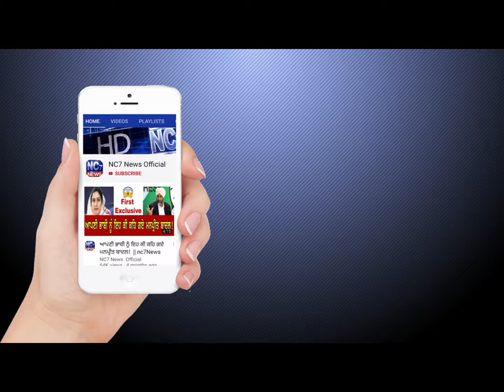ਭਵਾਨੀਗੜ੍ਹ: ਸ਼ਰੇਆਮ ਪਰਾਲੀ ਸਾੜ ਕੇ ਪ੍ਰਸ਼ਾਸਨ ਨੇ ਸਰਕਾਰ ਨੂੰ ਵੰਗਾਰਿਆ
ਭਵਾਨੀਗੜ੍ਹ: ਸ਼ਰੇਆਮ ਪਰਾਲੀ ਸਾੜ ਕੇ ਪ੍ਰਸ਼ਾਸਨ ਤੇ ਸਰਕਾਰ ਨੂੰ ਵੰਗਾਰਿਆ
1. ਅੱਜ ਦੀਆਂ ਮੁੱਖ ਖਬਰਾਂ,
2. ਅੱਜ ਦੀਆਂ ਤਾਜ਼ਾ ਖਬਰਾਂ,
3. ਅੱਜ ਦੀਆਂ ਪੰਜਾਬੀ ਖਬਰਾਂ
4. Punjabi news
5. Punjabi news today live
6. Punjabi news live
7. Punjabi news today
8. Punjabi news channel
9. Punjabi news Khabra
10. Punjabi news today live ptc